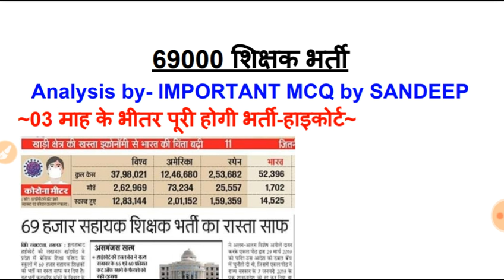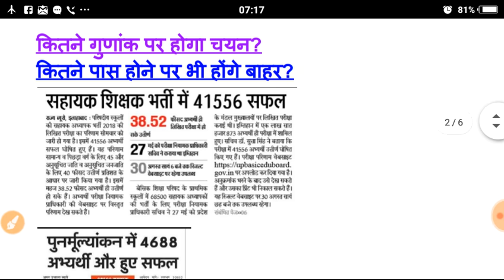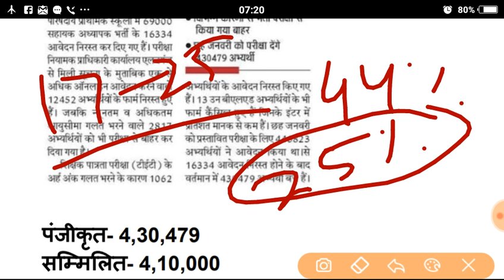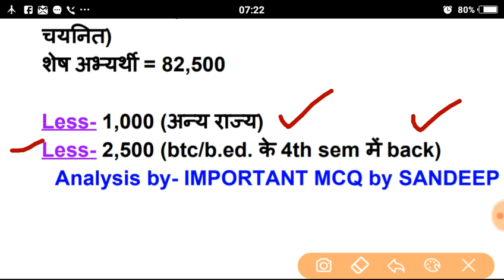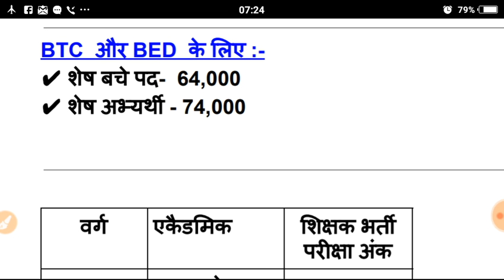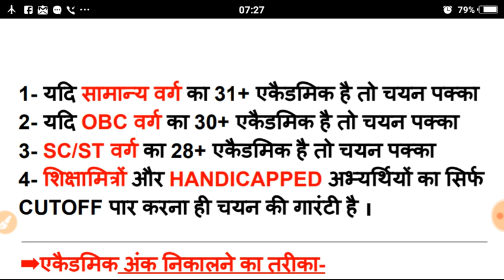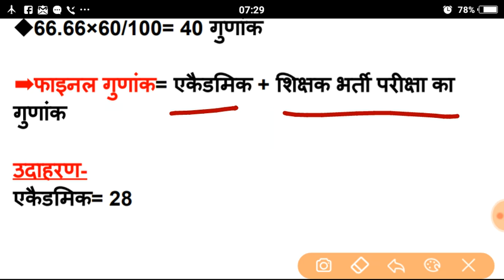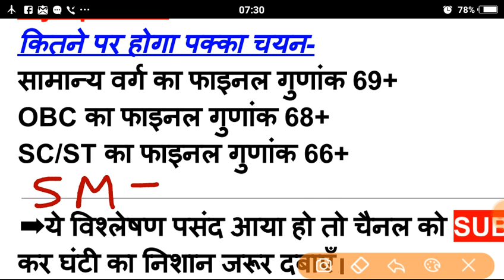69000शिक्षक_भर्ती ।। कितने गुणांक पर होगा निश्चित चयन? 1 सप्ताह में मिलेगा नियुक्ति पत्र [69000]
69000शिक्षक_भर्ती ।। कितने गुणांक पर होगा निश्चित चयन? 1 सप्ताह में मिलेगा नियुक्ति पत्र [69000]

इस वीडियो में आप जानेंगे कि-
●what is the safe zone for selection in 69000 bharti?
●kitne log pass hone par bhi select nahi honge?
● 69000 शिक्षक भर्ती में कितने अभ्यर्थी पास होंगे
● 69000 शिक्षक भर्ती में शिक्षामित्रों की क्या स्थिति होगी, कितने शिक्षामित्र इसमे पास होंगे
● जनरल, ओबीसी, sc/st  का कितना कटऑफ जाएगा
● what is the cutoff of 69000 shikshak bharti
●acadamic aur shikshak bhrti pariksha ka final gunank kaise nikaale?
●69000 शिक्षक भर्ती में चयन हेतु अकैडमिक गुणांक और फाइनल गुणांक कैसे निकाले ।

69000_शिक्षक_भर्ती का फैसला जारी, जाने किस माह होगी नियुक्ति, देखे पूरा वीडियो

कोर्ट_का_फैसला, 6 मई 2020 ।। बीएड_बाहर_होगा_या_नही?